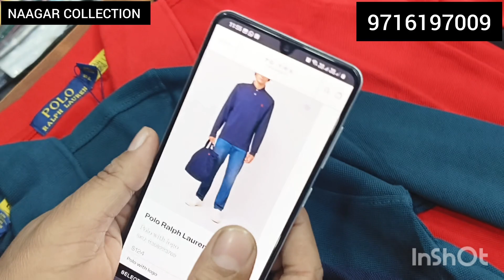BRANDED INNERWEAR FOR MENS BRAND AND ORGINAL 🩲 PREMIUM TSHIRT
Naagar collection

NEAR METRO STATION PEERAGARHI
BEST BRANDS COLLECTION
Men,
Quality,
Top,
Brand,
Shirts,
Tshirts,
Export surplus,
Garments,
Surplus,
Export,
Branded